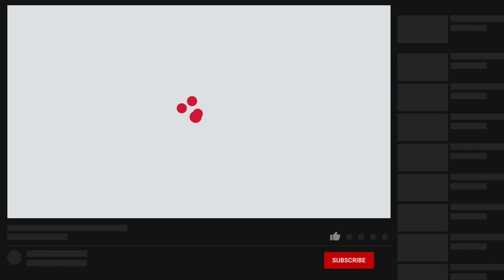Shalimar Eau De Parfum Serie Limitee Guerlain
This year, the iconic Shalimar of the French house Guerlain has got a truly wonderful and vivid design in Shalimar Eau de Parfum Serie Limitee. It was created in honor of the Gardens of Shalimar, inspired by one of the key accords of the composition.

Four centuries ago in India, the magic of a timeless love story happened and caused Jacques Guerlain to create the one-of-a-kind Shalimar in 1925. The original creation was inspired by the love story of Shah Jahan and his wife Mumtaz Mahal and means the "Jewel Of The Palace," who adored the Gardens of Shalimar or "gardens of love" by which the famous fragrance is named. After the wedding, the prince and Mumtaz were inseparable, in war and in peace. She had given thirteen children to Shah Jahan and died in 1631 during the birth of their fourteenth child at the age of 39, a daughter named Gauhar Ara Begum. The death of Mumtaz Mahal devastated Shah Jahan, and he had the Taj Mahal built as a tomb for her, which is considered to be a monument of undying love, a wonder admired by the whole world.